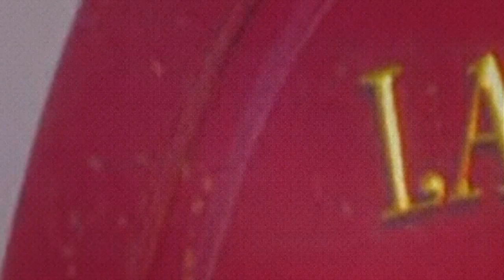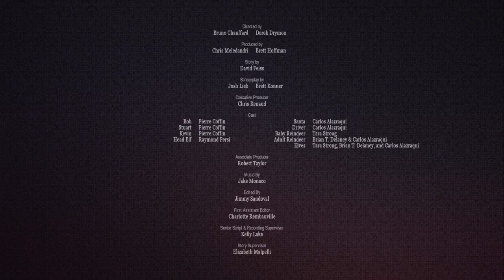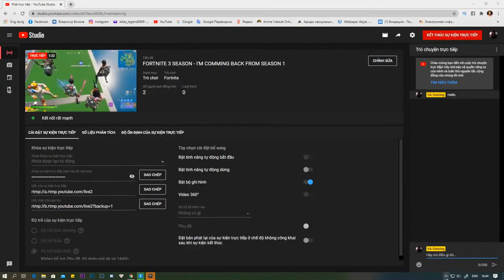Mini Movie Compilation Episode 1 - Minions Santa's Little Helper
Minions Santa's Little Helper - Mini Movie Compilation Episode 1